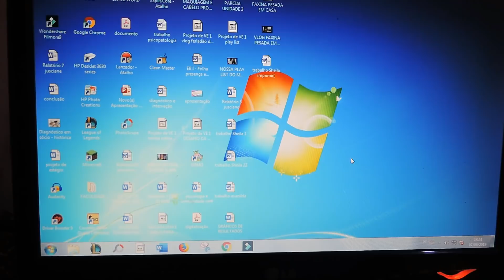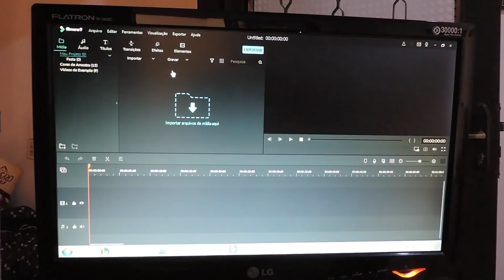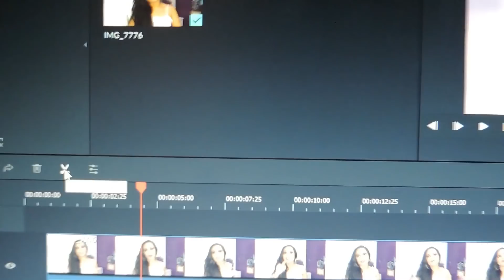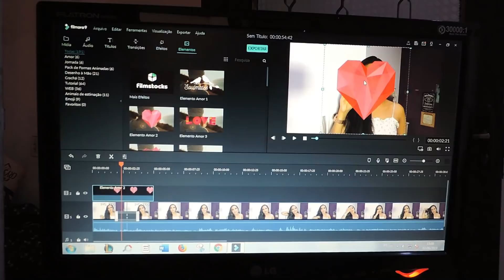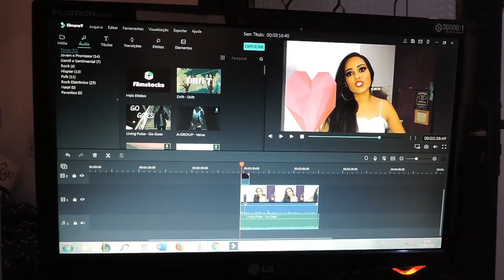COMO EDITO MEUS VÍDEOS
Quer mandar coisas ou presentinhos?

Ac Osmar Cabral
Cuiabá - MT
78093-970